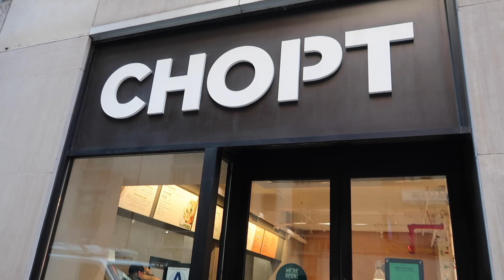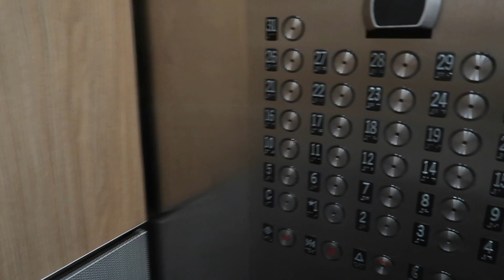NYC DURING THE HOLIDAY SEASON! | TRAVEL VLOG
Come with us to NYC during the holiday season!